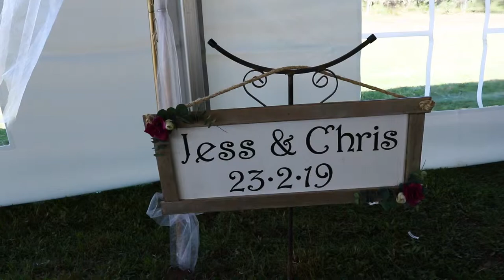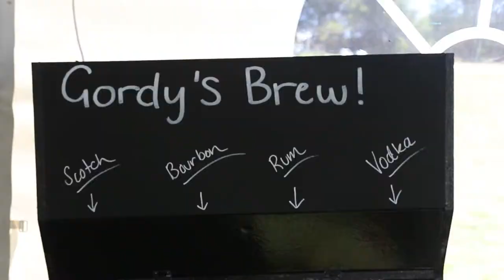Orange wedding NSW // Jess and Chris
I had the amazing opportunity to film Jess and Chris wedding on a property not far out of orange